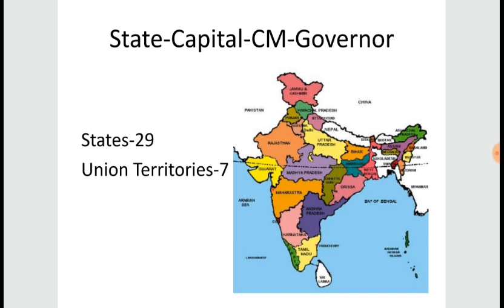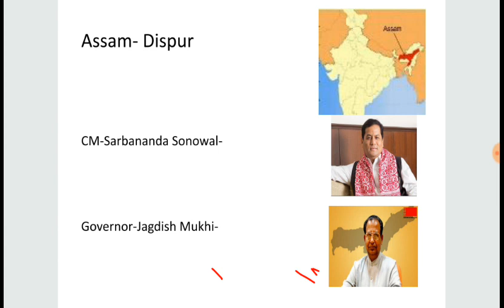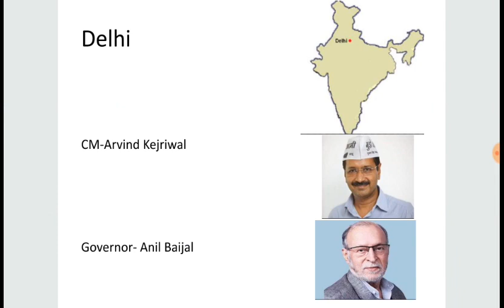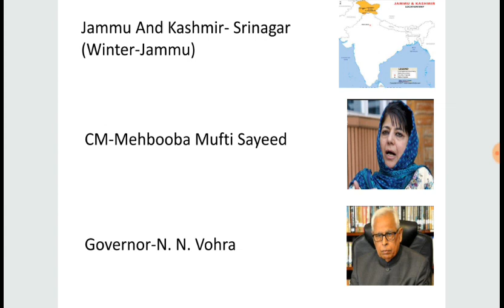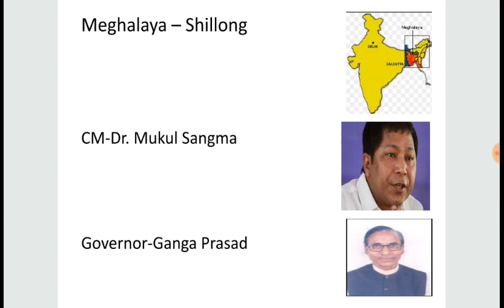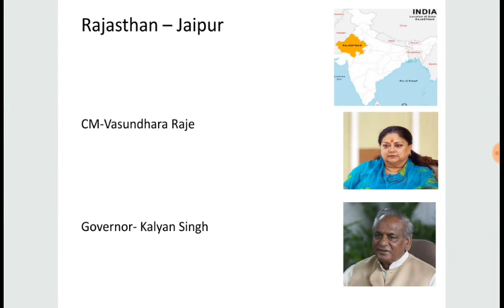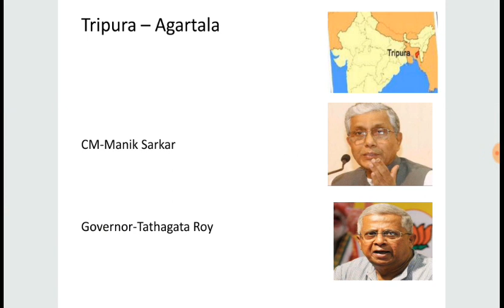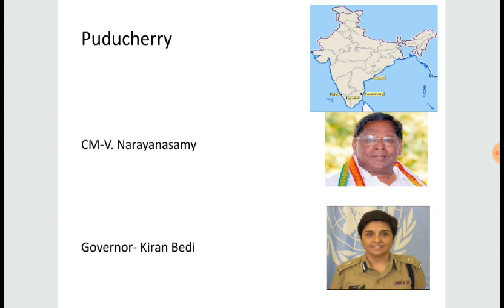Fast revision State Capital CM & Governor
State Capital CM and Governor of india